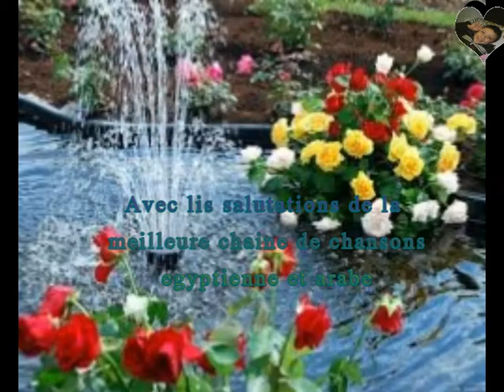Beaux yeux - Le Chanteur égyptien - Khaled Alî – 1994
Beaux yeux